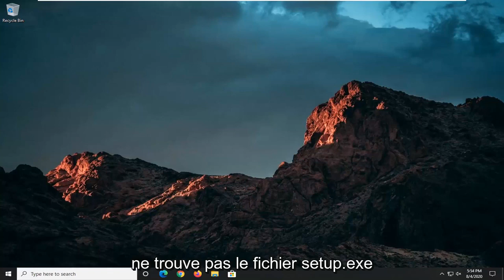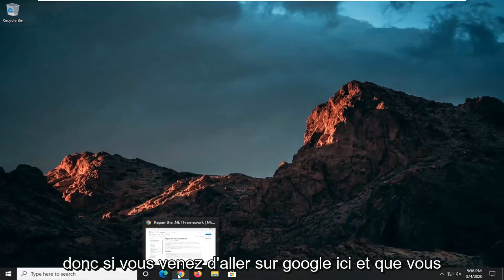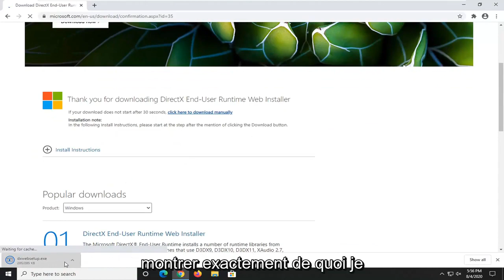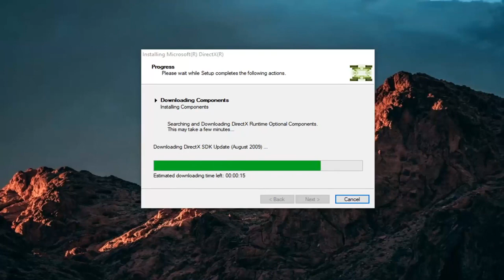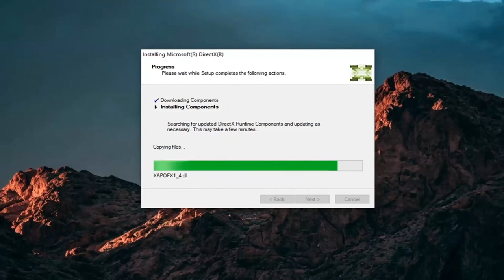[Résolu] Impossible d'installer DirectX sous Windows 10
Problème de non installation de DirectX sur Windows 10 FIX [Tutoriel]

DirectX est un composant crucial de Windows 10, requis par de nombreuses applications multimédia. Cependant, il peut parfois y avoir des erreurs DirectX sur Windows 10, et aujourd'hui nous allons vous montrer comment les corriger.

Certaines applications nécessitent des versions plus anciennes de DirectX pour fonctionner correctement, et vous devez l'installer manuellement. Pour ce faire, vous pouvez télécharger le programme d'installation à partir d'ici.

Après avoir téléchargé le fichier, installez-le et redémarrez votre ordinateur. Après le redémarrage de votre ordinateur, la plupart des erreurs DirectX devraient être corrigées.